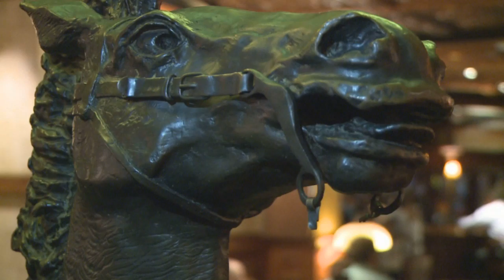The Texas Bucket List - The Driskill Hotel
We visit a hotel in Austin that is filled to the brink with history and predates the capitol building.